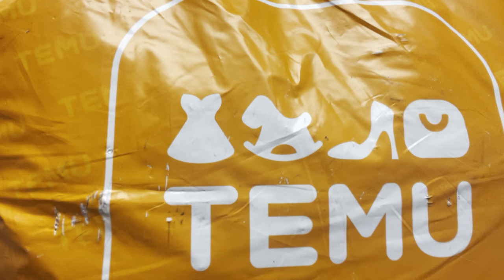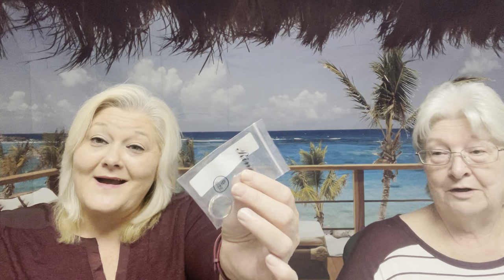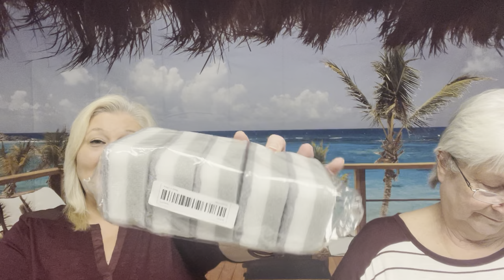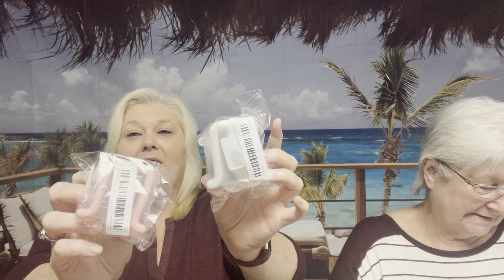TEMU HUGE HAUL || MOMS BACK…! ||LOTS OF VARIETY!!!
Hey guys… This is a huge Temu haul… lots of variety… Mom’s back! Enjoy!
I did put the descriptions of the items in this video however, I did not put in links.￼.. because of the amount of items! Over 40!

￼TEMU TEMU TEMU

🔍Or search【fav22452】on Temu to save $100💕

🌟 Anyone can join! You don't have to be an influencer - it's open to everyone!

Item details (46)

Cup Holder Insert Cup Coaster
$3.98

1pc, Shoes Storage Rack, Slippers Holder,
$1.18

Quick Drying Sportsy Sun Visor Hat
$1.88

Kitchen Mama Microwave
$1.67

11lbs Max Weight Broom Hanger Storage Rack -
$0.08

1pc Ergonomic Handle Scrub Pad -
$0.08

1pc All-in-one High-quality Silicone Scraper
$0.08

5-Pack Double-Sided Cleaning Sponges
$0.18

1pc Stainless Steel Oil Scoop - Perfect for Frying,
$0.08

Large Capacity Storage Bag ,quilted Organizer
$0.18

1pc Multi-functional Creative Shoe
$1.18

RFID Credit Card Holder, Women's Simple
$1.78

Maximize Your Kitchen Storage with this Rotating Table Top Soy Sauce Bottle & Condiment
$3.47

1pc Multifunction 2 In 1 Cooking Spoon Strainer
$0.39

White Opal Stone Engagement Ring Classic
$0.57

1pc Wall Mounted Garbage Bag,
$1.07

Hanging Bathroom Hand Towel, Super Fluffy
$1.27

Men's Glasses Leather Rope Chain Woven Glasses
$0.78

Glasses Strap Rope Halter Anti-drop Lanyard Adult
$0.79

1pc 3D Floating
$0.68

50pcs Non-Stick Disposable Air Fryer Liners
$1.28

Fashion Metal Men Eyeglass Chains
$0.68

Chinese Style Jewelry Bags Brooch Bags , Buddha Bead Bracelet Storage Bag
$0.89

Chinese Style Jewelry Bags Brooch Bags , Buddha
$0.89

2pcs Silicone Stove Gap Cover, Kitchen Counter Gap
$1.68

Elastic stepping ball, flying saucer ball,
$5.17

12pcs/24pcs Set Muffin Cup Mold 7cm Round
$0.38

Romantic Hollow Heart Shape Finger Ring
$0.57

Classic Ring Set Inlaid Shiny Zircon
$0.80

1pc Color Block Wood Print Floor Mat - Modern
$9.98

1pc Rolling Toothpaste Squeezer: A Hands-Free Toothpaste Dispenser
$0.08

Upgrade Your Kitchen with This Durable
$0.18

Multi-Capacity Measuring Cup with Lid - Perfect for Baking and Coffee Prep!
1000ML
$3.58

500ML
$2.48

Multi-Capacity Measuring Cup with Lid - Perfect for
$1.98

$1.48

Colorful Kitchen Grater and Grinder - 1pc Stainless
$0.04

60pcs Multifunctional
$0.78

1pc 59.06inchRetractable Ruler, Measuring
$0.69

Four-in-one Moisturizing Lip Balm Set,
$1.94

Kiss Lock Coin Purse, Women's Stylish Polka
$0.74

Women's Mini Hand Bag, Cash Purse, Coin Purse
$0.78

1pc Wall-Mounted PunchFree Slipper Rack
$0.57

2pcs, Slipper Rack, Free Punching Bathroom Shoe
$1.49

6pcs Reusable Silicone Stretch Lids
$0.78

The two items I added yo my mom’s order:

$1.09

$3.07